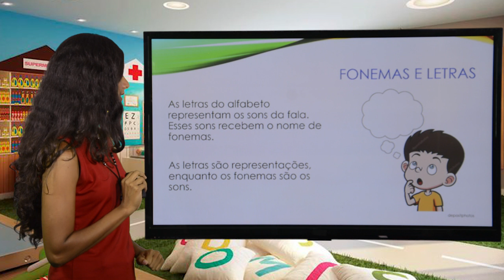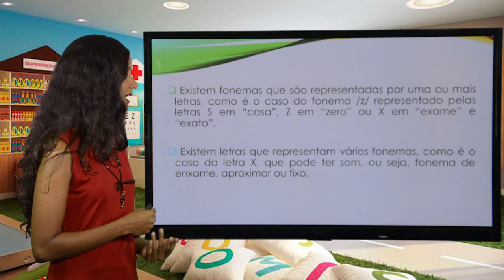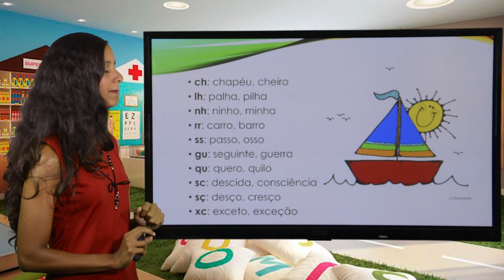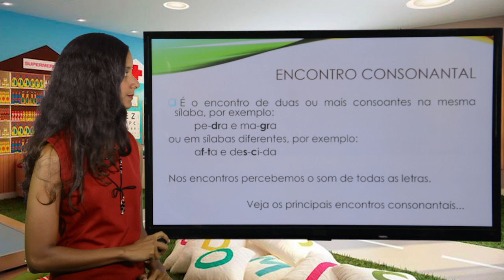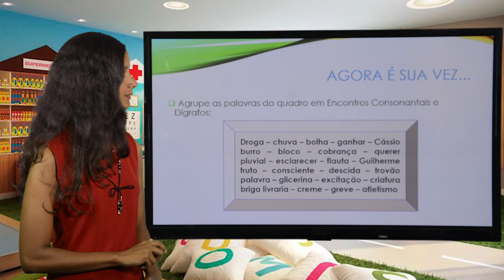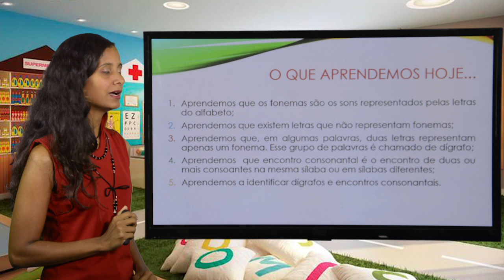6º ANO - I TRIMESTRE - PORTUGUÊS - AULA 4 - FONEMAS E LETRAS/ DÍGRAFO/ ENCONTRO CONSONANTAL